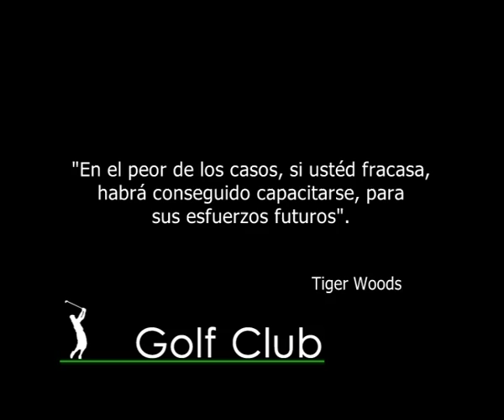Golf Club Bloque 1 08 09